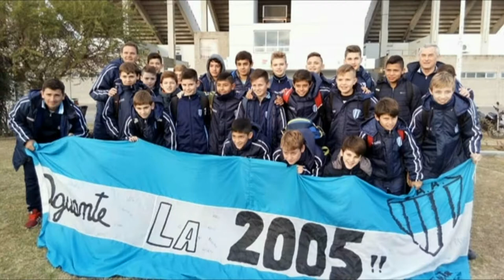Profesores y jugadores de la Categoria 2005 y 2006 del C. A. A.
Resumen del viaje a Salta